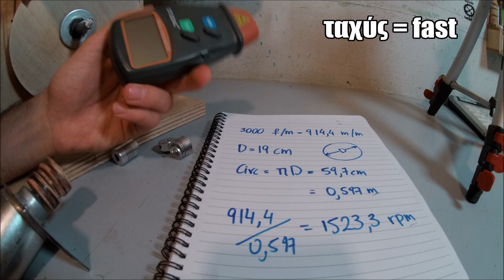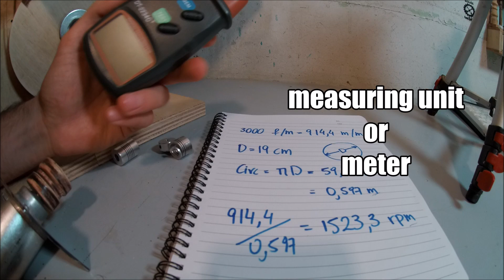Change of plans: Bandsaw speed and motors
A quick update on the bandsaw build! Talking a bit about feeds, speeds and motors... Sometimes you just have to leave your chisels aside and do the math!
Will be back with the second part of the build in no time..